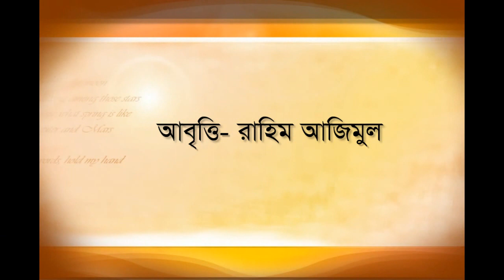জীবনের সফলতা Jiboner Safolota by Professor Oyaseka Begum/ Bangla Kobita/প্রফেসর ওয়াসেকা বেগম